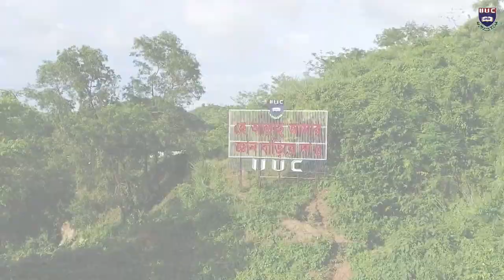International Islamic University Chittagong (IIUC) - View of Eye Birds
4th Convocation Documentary